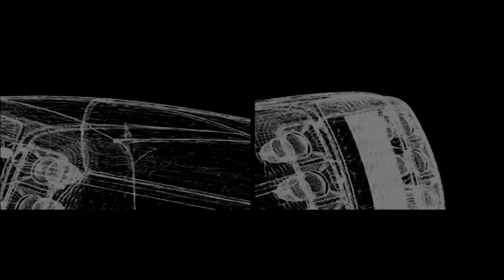SAME Dorado F 110 Continuo (2007)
The footage describes the main features of the SAME Dorado F 110 Continuo.